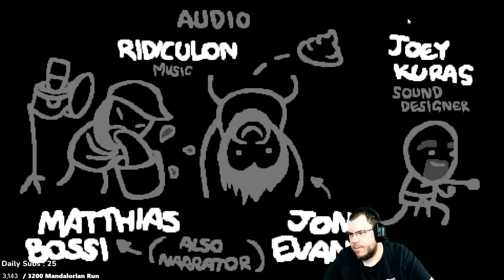TAINTED LOST VS MOTHER STREAK #130 [The Binding of Isaac: Repentance]